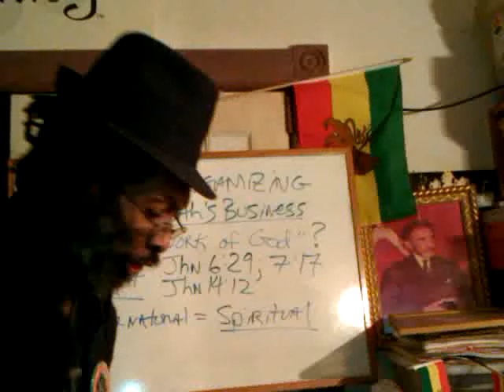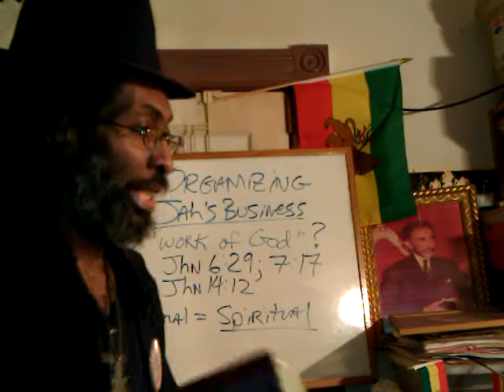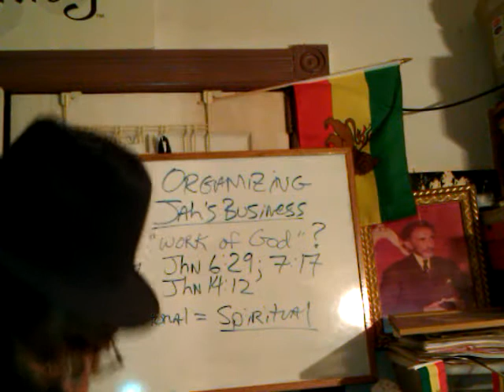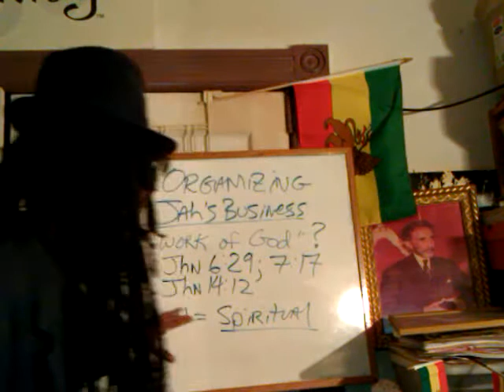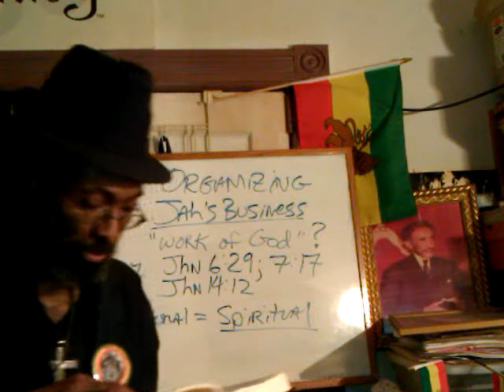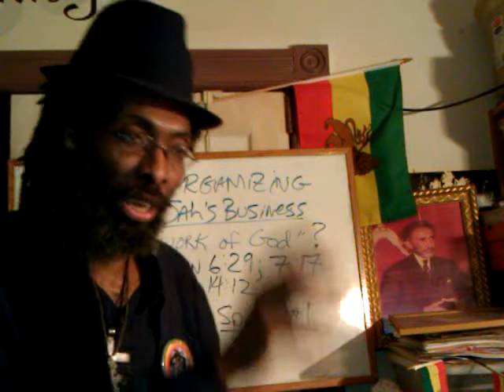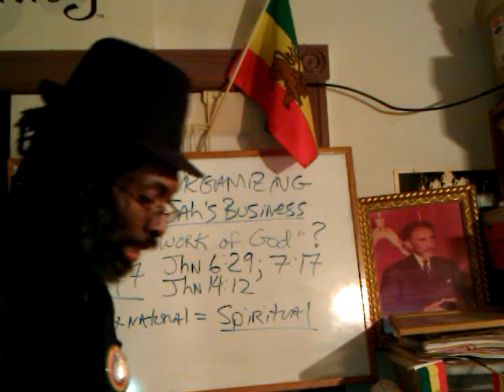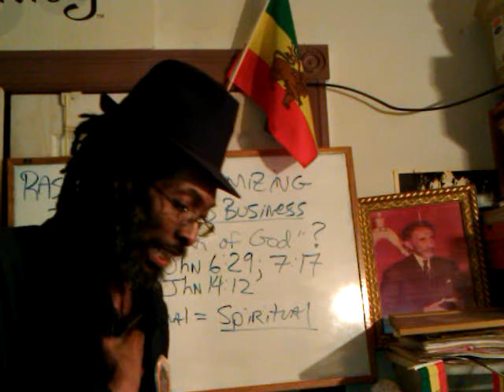RASTAFARI EPHESIANS Chapter 6 (H.I.M. Amharic Bible): Real SPIRITUAL WAR & Supernaturalism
RASTAFARI "LION OF JUDAH" LOJ Society: Organizing for JAH Business 2012 & Prisoner's Outreach JOIN INI on FACEBOOK

The Lion of Judah Society of His Imperial Majesty in the Americas, Caribbean & throughout the world presents a series of educational, historical & Divine Heritage books, manuscripts and texts NOW AVAILABLE:

THE ETHIOPIC BOOK OF ENOCH (መጽሐፍ ሄኖክ). 1893 Version by R.H. Charles - LOJS Educational & Divine Heritage Books